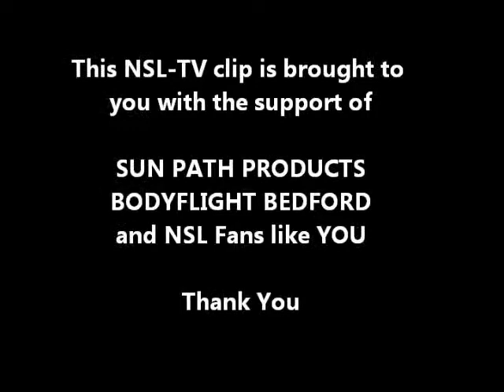World Challenge 2017 - Part 4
NSL Live Talk with JETMAX.